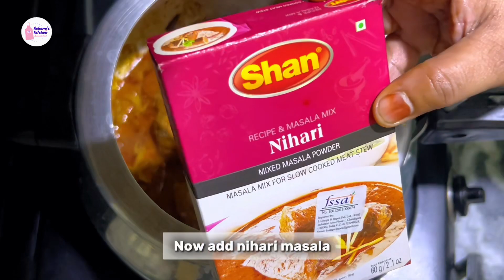Easy Way to Make Delhi Style Authentic Nihari Recipe ❤️ | Quick & Simple Nihari Recipe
Ingredients:-

1kg bong meat
1 cup mustard oil
3 medium sized onions
3 tbsp ginger garlic paste
1 tbsp salt
2 tbsp Kashmiri powder
2 tbsp red chilli powder
1 shan nihari masala ( 60g )

1/2 curd
4 cup water 0.5L
3 tbsp gram flour ( besan )
2 tbsp flour ( maida)
Use any flour

Green chilli
Julienne ginger
Coriander leaves
Lemon